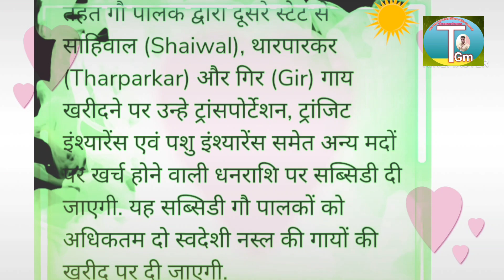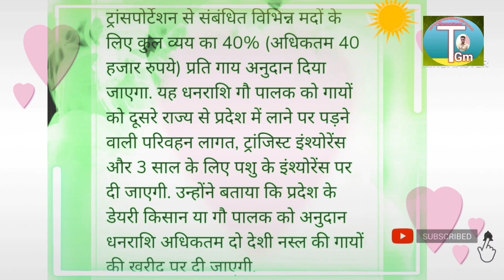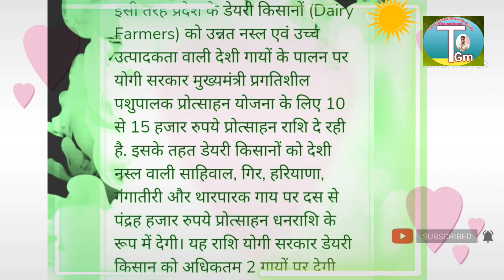मिलेगे 40,000रू देशी गाय खरीदने पर || नंद वावा दुग्ध मिशन|| स्वदेशी गो संवर्धन योजना 2023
स्वदेशी गो संवर्धन योजना
नंद बाबा दुग्ध मिशन
Nand baba milk mission
स्वदेशी गो संवर्धन योजना क्या है
स्वदेशी गो संवर्धन योजना का लाभ
स्वदेशी गो संवर्धन योजना में 40,000रू कैसे मिलेगे
स्वदेशी गो संवर्धन योजना किसको मिलेंगी
नंद बाबा दुग्ध मिशन क्या है
नंद बाबा दुग्ध मिशन यूपी
गाय की अच्छी नस्ल
गाय की सबसे अच्छी नस्ल कौन सी है
ज्यादा दूध देने वाली गाय कौन सी है
ज्यादा दूध देने वाली गाय
गाय खरीदने पर कितनी सब्सिडी मिलेगी
देसी गाय खरीदने पर कितनी सब्सिडी मिलेगी
technical gm

आज मै आपको बताने वाला हूं।
स्वदेशी गो संवर्धन योजना के बारे में।

 फुल डिटेल

 🤔.👩‍💻 Bharat sarkar राज्य सरकार ki nayi nayi aaps,yojna ki jankari bhi दुगा साथ ही अन्य न्यू योजना ki jankari bhi deta rehta hoo.🤳

स्वदेशीगोसंवर्धनयोजना
नंदबाबादुग्धमिशन
Nandbabamilkmission
स्वदेशीगोसंवर्धनयोजनाक्याहै
स्वदेशीगोसंवर्धनयोजनाकालाभ
स्वदेशीगोसंवर्धनयोजनामें40,000रूकैसे मिलेगे

new Yojana
new Sarkari Yojana
new Scheme
Bharat Sarkar